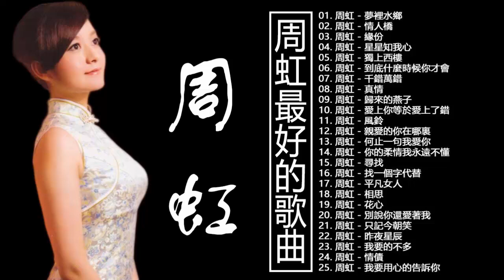【周虹 - Zhou Hong】周虹最好听的金曲 - 关于爱的经典歌曲 《夢裡水鄉 + 星星知我心 + 獨上西樓 + 千錯萬錯》 史上最好听的歌曲 ❤ Nice Taiwanese Songs